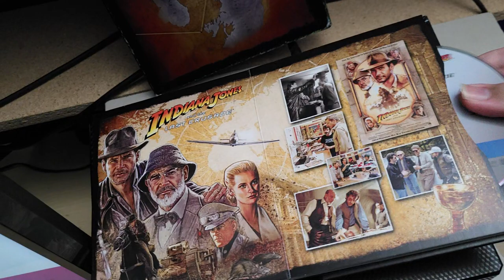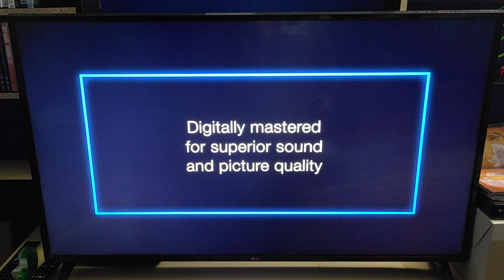Opening to Indiana Jones and the Last Crusade (1989) 2012 Blu ray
In today's video, I did the opening for the 2012 Blu ray of "Indiana Jones and the Last Crusade."

I hope you enjoy this Blu ray opening.